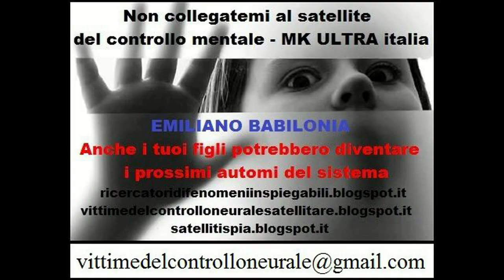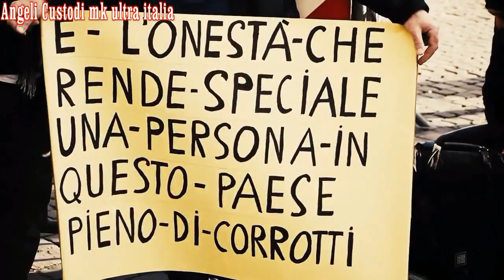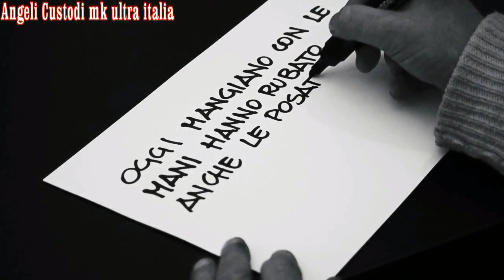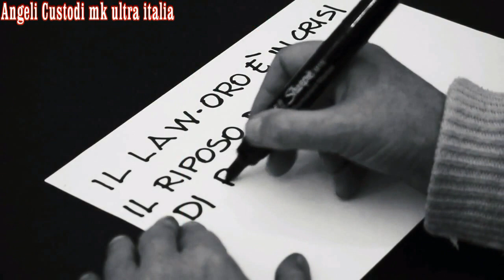LARGHE CONVENIENZE di FelceeMirtillo ( presentato da EMILIANO BABILONIA )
Emiliano Babilonia presenta il nuovo video del grande Stefano di Felce e Mirtillo - larghe convenienze - 2015